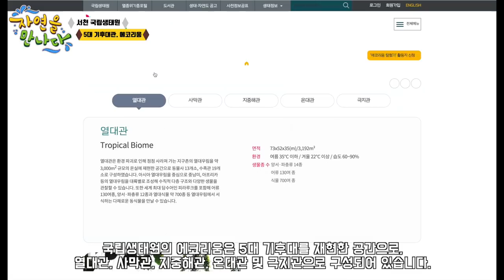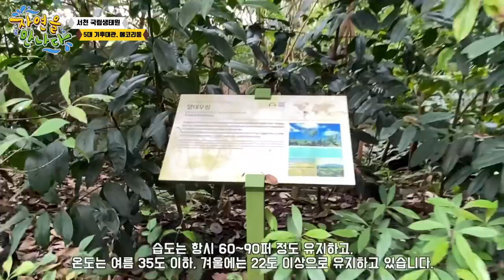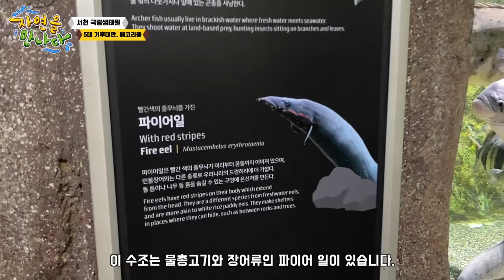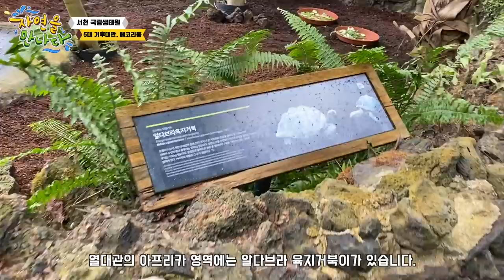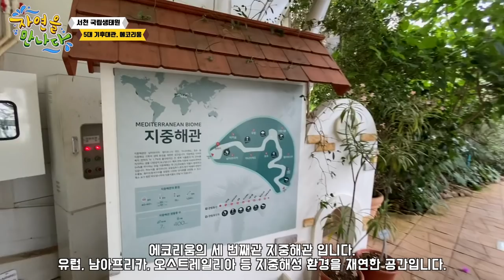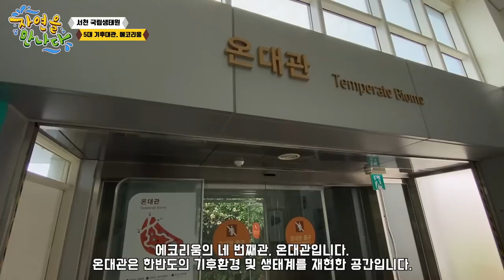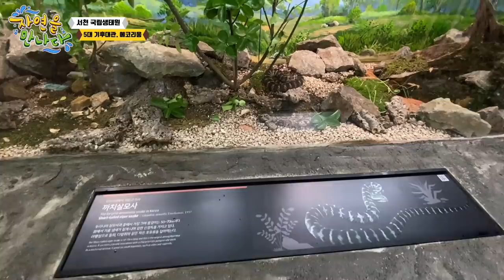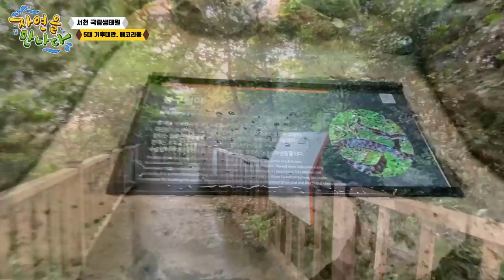우리나라 사람 90프로가 모르는 가성비 극강의 생태 박물관!! [애니몰로TV]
안녕하세요.

국내에 최고로 멋진 생태원이 있습니다!
서천에 있어서 대부분이 모르실텐데요, 규모면에서 국내 어떤곳도 따라올 수 없습니다.

국립생태원은 아이들과 즐기시기에 완전 좋은 공간인데요, 주말에 한 번쯤 다녀와보시는것은 어떨까요?

0:00 - Intro
0:31 - 서천 국립생태원의 에코리움
1:31 - 에코리움 열대관
4:30 - 에코리움 열대관의 아시아 물고기
6:13 - 에코리움 열대관의 대왕야자
6:45 - 열대관의 알다브라 육지거북
7:30 - 사막관
8:17 - 지중해관
9:51 - 특별전시 아프리카의 호수
10:47 - 온대관
11:50 - 온대관의 우리나라 물고기
14:25 - 극지관
14:42 - ending, 잎꾼개미 예고편

가족 나들이 장소로는 최적이라 생각합니다.